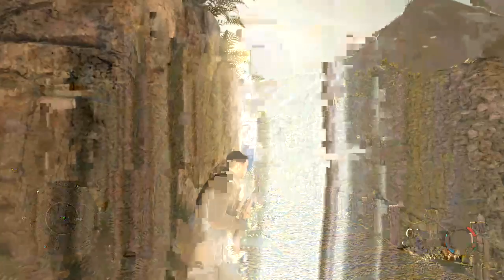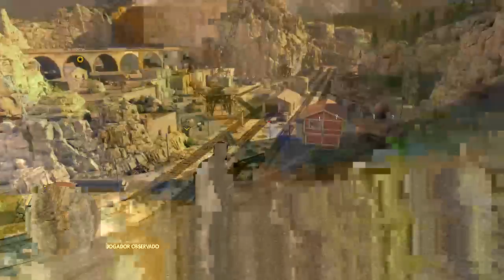Gameplay Sniper Elite 4 pelo Beam – Nós Nerds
Chrizeba e Sgt Rock 1967 jogando o modo overwatch de Sniper Elite 4 em coop com transmissão ao vivo pelo Beam.